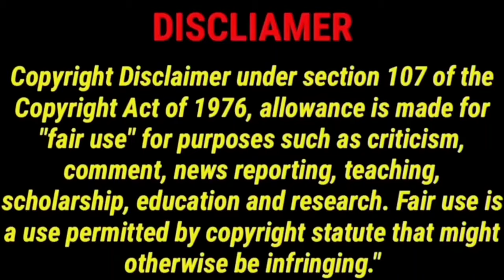Abraham Ozler 2024 New Tamil Dubbed Movie CriticsMohan | Jayaram | Mammootty | Abraham Ozler Review